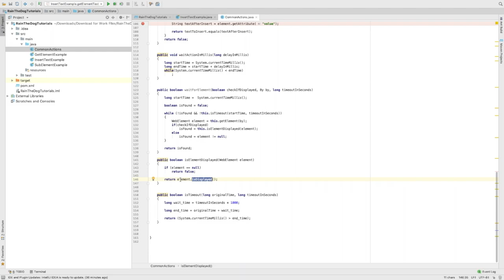Wait for element without using ExpectedConditions | Advanced Selenium tutorial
waitForElement using selenium ExpectedConditions is deprecated, unreliable and throwing exceptions.

In this video you will learn how to create your own waitForElement method.
This method is very easy to create and extremely helpful.

Our setup:
macbook pro
keyboard & mouse
laptop stand

This video was developed by 'Rain the Dog'.
We specialise in building web & mobile automation infrastructures from scratch in Python, Java & C# in addition to providing consulting services and employee training.